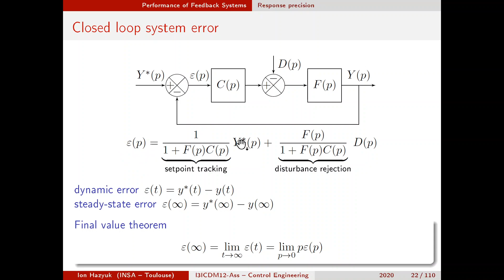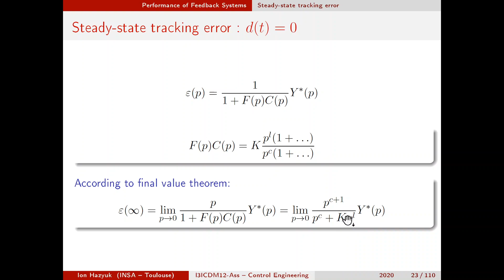A1.1) Prémisses calcul erreur stationnaire